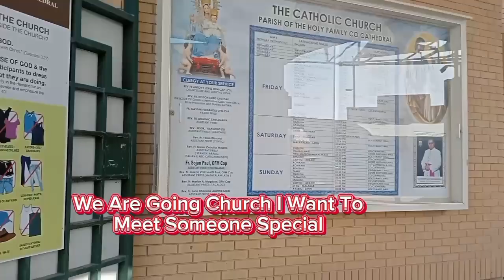We Are Going To Church I Want To Meet Someone Special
BB Blessmac Mixvlog We Are Going To Church I Want To Meet Someone Special And They Will Going Praying